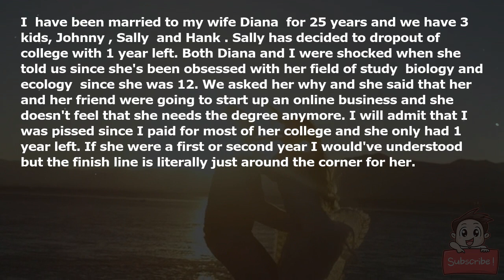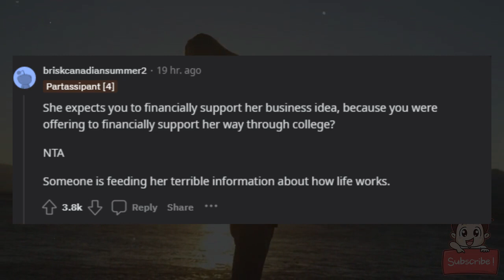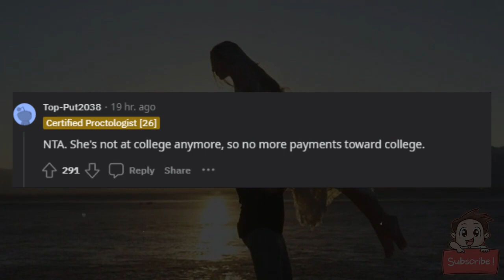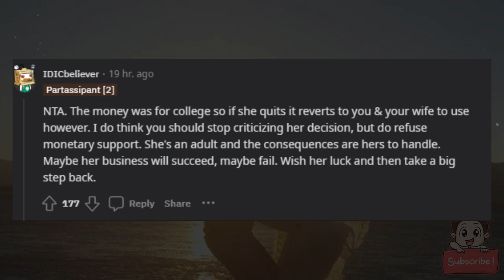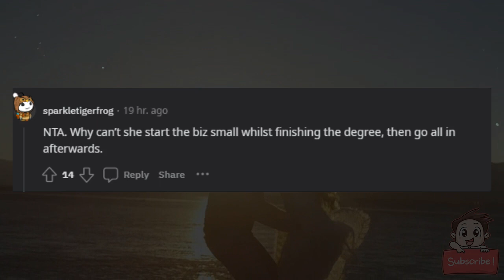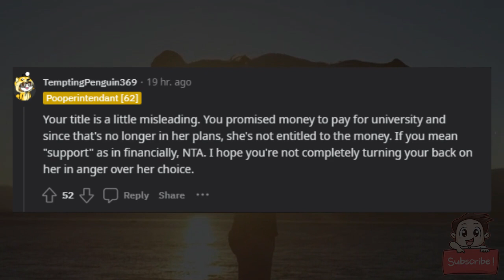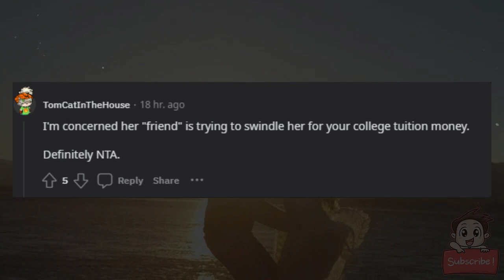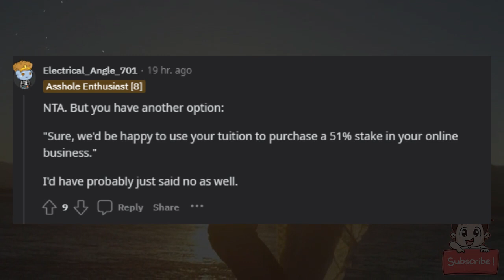AITA for telling my daughter I can't support her life decisions?